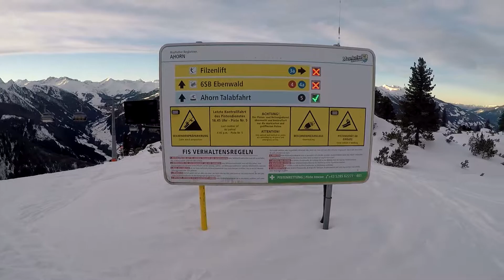Talabfahrt Ahorn, Zillertal.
Спуск с Агорна в Майерхофен по писте номер 5.